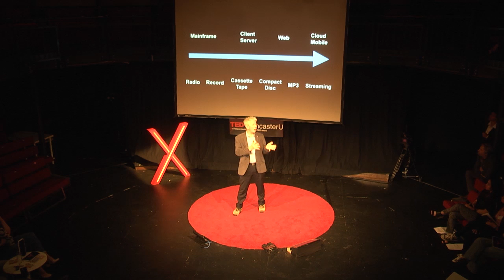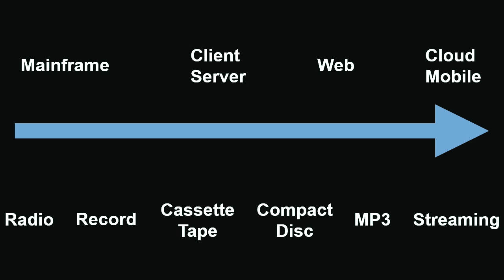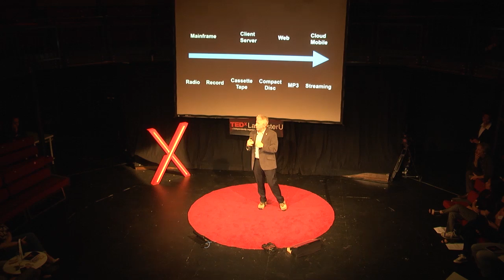Thinking Forward about cloud computing | John Easton | TEDxLancasterU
One of the first people in the UK to have Internet access, John gives his view on recent technology developments and talks about the impact that cloud computing will have in the future on everyday life.

John Easton is an IBM Distinguished Engineer and lead Cloud Advisor in Europe. He is internationally known for his work helping commercial clients exploit scale distributed computing infrastructures, particularly those utilising new and emerging technologies. Over his time at IBM, John has led initiatives around hybrid systems, computational acceleration, grid computing, energy efficiency and mission-critical systems.